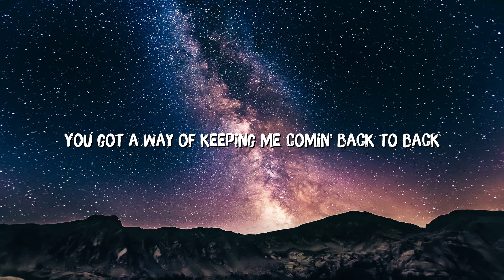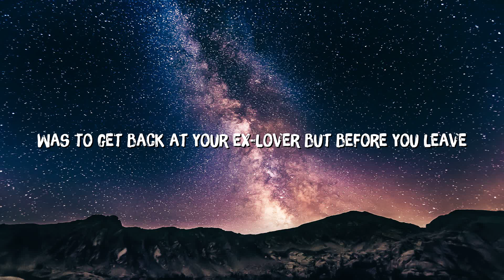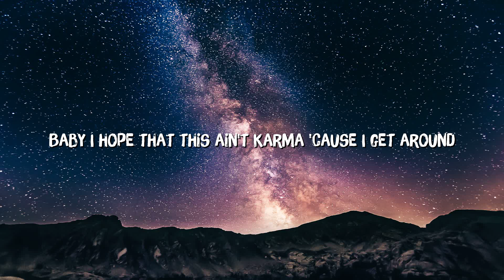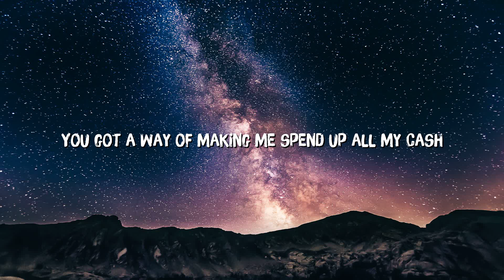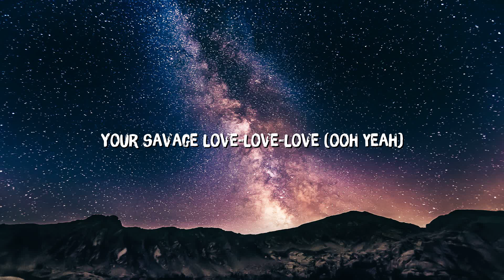Jason Derulo - Savage Love (Lyrics)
Lyrics for Savage Love by Jason Derulo:
[Intro]
Ahhh, savage love, Derulo

[Pre-hook]
But your

[Hook]
Savage love
I know you don't give two f*cks

[Pre-hook]
But your

[Hook]
Savage love

[Bridge]
Baby

[Hook]
Savage love